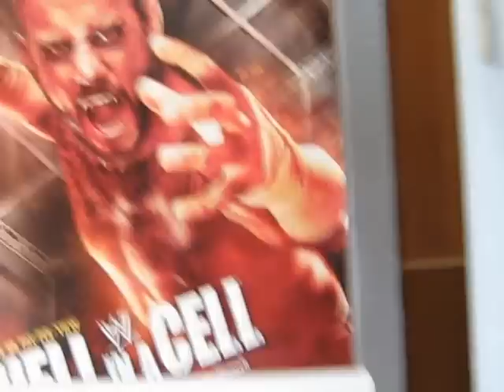WWE Merch Update; 3 Dec 2012